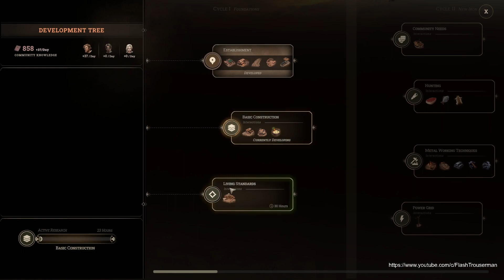New Cycle - e1 - Survival City Builder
When the Old World collapsed, humanity fell into chaos. The solar flare destroyed every institution of human civilization, causing people to fend for themselves in a collective frenzy for survival.
Your group grew up in such a world, a world of desperate tribalism where the very atmosphere is struggling to stay alive. Now, you seek to restore purpose and unity to humanity while ensuring the continuity of living existence.
Though the first project from Core Engage, New Cycle seeks to bring fresh new life to the colony survival genre by improving and reiterating on all of its cornerstones, both narratively and mechanically.

⦁ Manage a Vast Web of Resources
The gifts of the earth are vital for collective survival. Whether by foraging, mining or trade, see to your people's needs and build up a resource cycle that can stand up to any challenge presented by the New World.

⦁ Face an Uncaring World
No matter our designs and decisions, nature marches on. The eroded atmosphere of the New World presents an extremely fickle seasonal cycle, as well as destructive events that may bring unforeseen challenges to your settlement.

⦁ Lead Your People
Your people are your primary resource, as well as your devoted followers. Support them any way you can, manage their Morale, Efficiency and Workforce size, but take care that they don't fall into discontent or covet your power as Chief of their House.

⦁ Sculpt Your Settlement
From the footpaths up to the factories, the geography of New Cycle is your canvas. Divide your settlement into grids or build freely. Create a majestic city worthy of your capability as a leader.

⦁ Move Humanity Forward
In the New World as well as in the Old, knowledge is power and unity is strength. Overcome obstacles by developing vital forgotten technologies and enacting unifying societal rules. Remember, some of these advancements may be essential in propagating life on Earth as a whole.